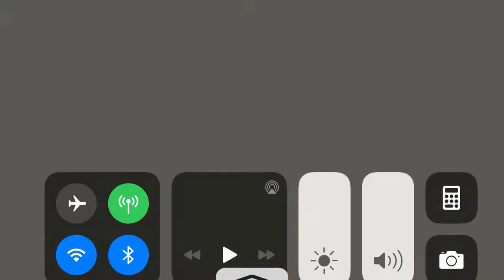I like your I like your cut g